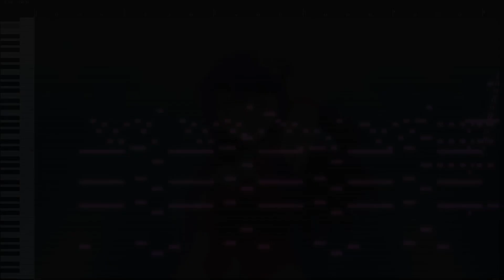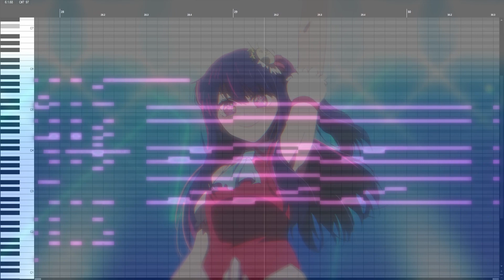Idol (アイドル) - "Oshi No Ko"【推しの子】OP (Orchestral Cover)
I thought this was a wholesome idol show. Guess I was wrong T_T

This OP really caught my attention with how good it was and judging by the popularity of it, I'm not the only one.
I was a little busy with exams and only now, I was able to reimagine the music in an orchestral context. I kept some things faithful to the original and added some new details and other stuff.
Some of the notes probably aren't right. The original is a little chaotic in some parts and I had a little bit of trouble transcribing by ear.
Anyways, I hope you enjoy this version.

Original Composition by Ayase/YOASOBI
Images were taken from the Ayase/YOASOBI yt video of the music.